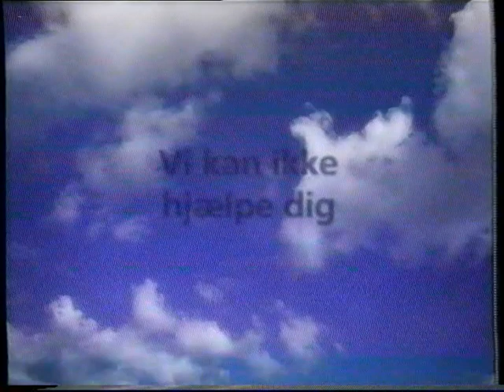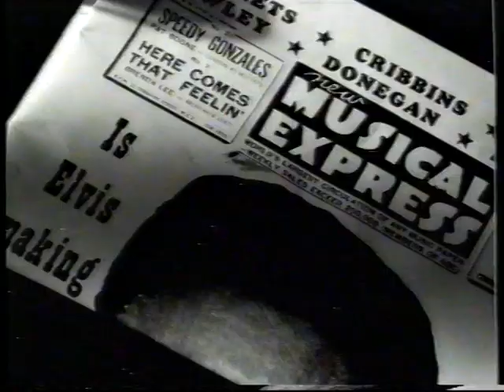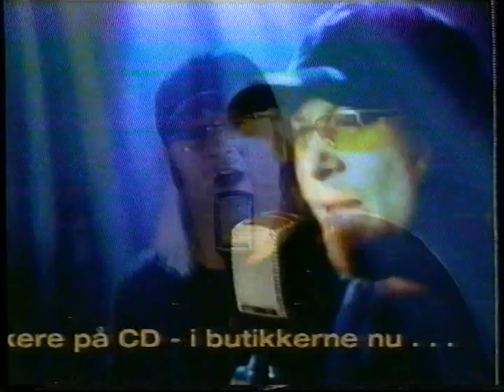TV3 reklamer fra 2000 #3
Denne reklameblok indeholder:

* Reklame for mobiltelefoner.

* Reklame for Vicks Blue.

* Reklame for Tuborg Classic.

* Reklame for AEG vaskemaskiner.

* Reklame for Super Best.

* Reklame for Arla mini meal med Beatles.

* Reklame Nicorette.

* Reklame for Super Best, igen.

* Reklame for en CD med Andrew Strong, out of time.

* Reklame for everyday.com, som jeg ikke kan huske, men det må have været et nyhedssite, som nok ikke blev successfuld.

* Trailer for Magnolia på video.

* Reklame for M&M´s, hvor gul prøver at finde rød.

* Reklame for Sonofon.

* Trailer for Stallone filmen "Stop eller min mor skyder".